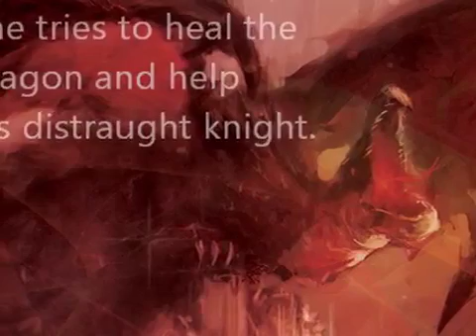Book Trailer - The Dragon Healer by Bianca D'Arc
Available at Amazon

What’s better than a knight sweeping you off your feet? Two knights.

Dragon Knights, Book 1.5

Silla is a healer riding circuit on the border, helping those in need. When she hears the pained cries of a dragon in distress, she comes to his aid, using most of her precious supplies to help the badly injured creature.

The dragon’s knight, Brodie, is fascinated by the woman—the miracle worker—who has come to help his friend. She is both beautiful and kind hearted and he quickly realizes she is his destined mate. And if she is Brodie’s mate, she is Geoff’s as well, for Brodie’s dragon was mated to Geoff’s dragon many years ago.

Geoff doesn’t believe in the tales of love at first sight among knights, but he knows that when either he or Brodie finds a wife, they will share her. Hearing about the dragon’s injury, Geoff and his dragon race to help, only to find the dragon on the mend and Brodie in bed with the most stunning woman Geoff has ever seen.

Love at first sight turns out to be real and it strikes them all as they come together and realize that no matter what the obstacles, they are meant to be together. Silla is the missing link that will join their lives and make them a true Lair family.

Warning: Knights like to get frisky and these two are no exception. Beware the passion, playfulness, a bit of bondage and a whole lot of three-way loving with a tiny bit of exhibitionism thrown in for good measure.